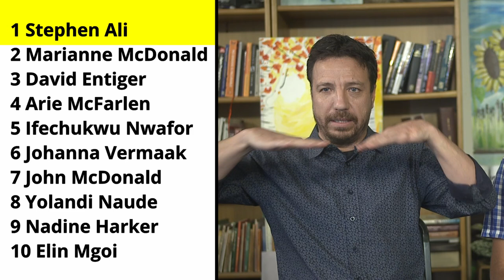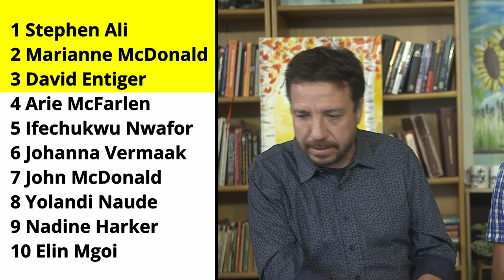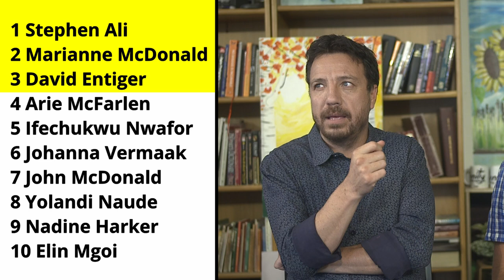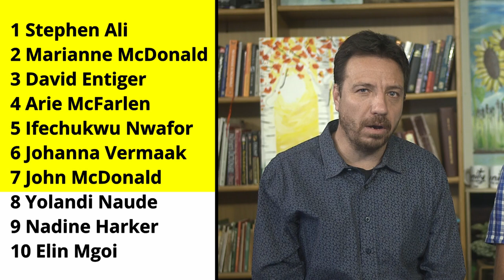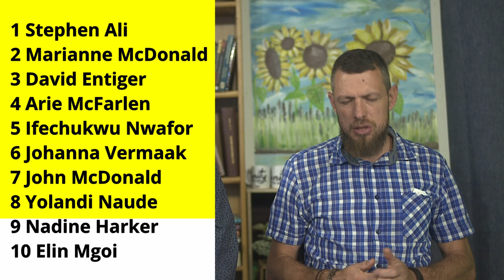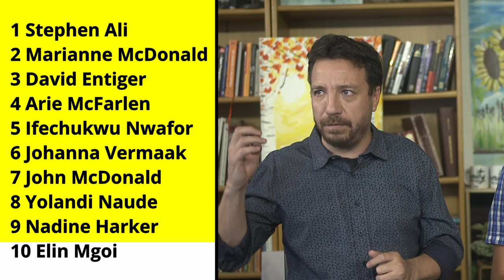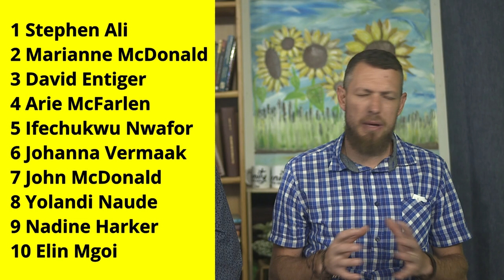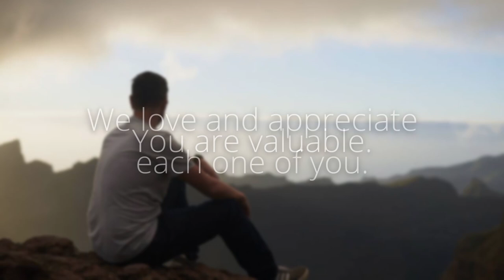Prophetic Ministry on 5 December 2024